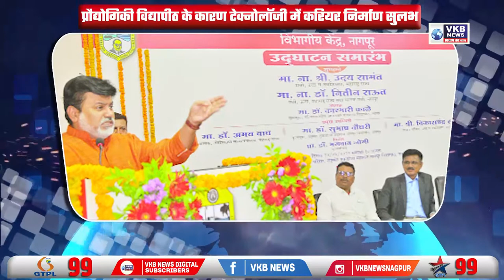ऑफलाइन परीक्षा फायदेमंद, 15 मिनट अतिरिक्त मिलेंगे | NAGPUR_HULCHAL | VKBNews